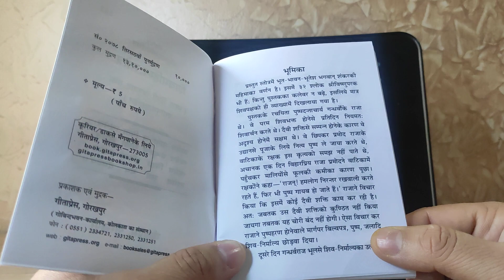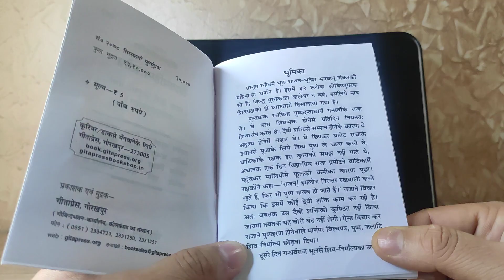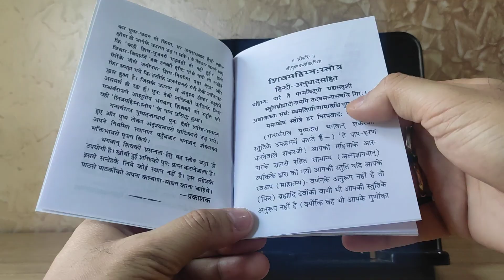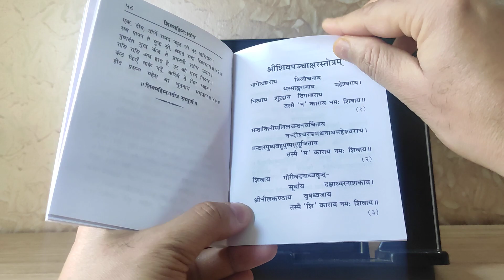Book Overview: शिवमहिम्नःस्तोत्र, Shivmahimnah Stotra, Code 563, Gita Press, गीता प्रेस, गोरखपुर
Pages 64

Current Price INR 8

Description from Gita Press website -
इस पुस्तक में पुष्पदन्त-विरचित भक्तवाञ्छाकल्पतरु भगवान् शिव के महिम्नःस्तोत्र के मूल श्लोकों के साथ सरस पद्यानुवाद दिया गया है।